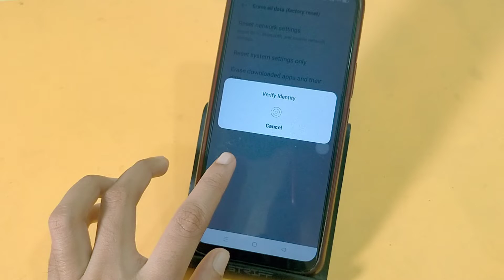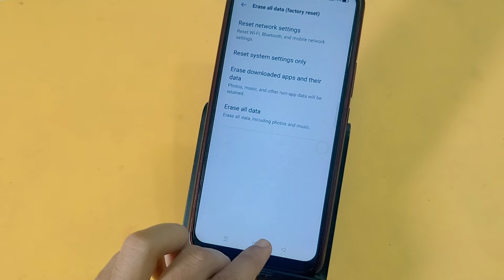Nothing phone 1 me bluetooth connect nahi ho raha hai | How to solve bluetooth problem in nothing